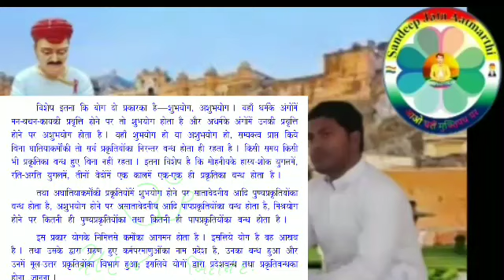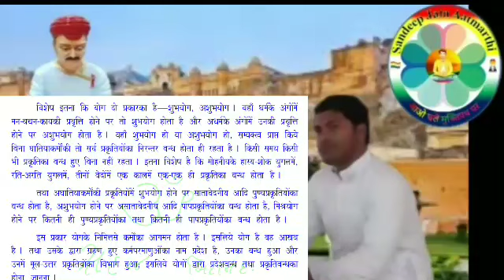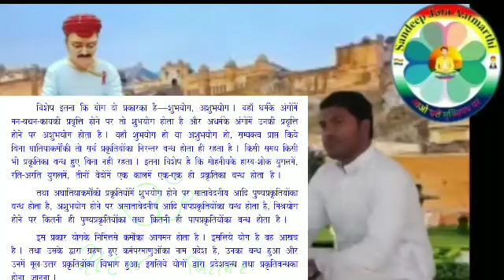16. नये कर्म का बंध प्रकृति व प्रदेश रूप कैसे होता है 2